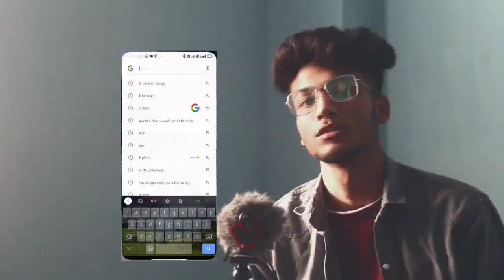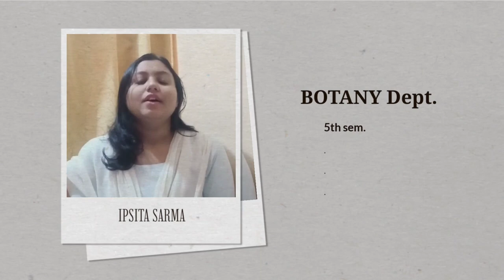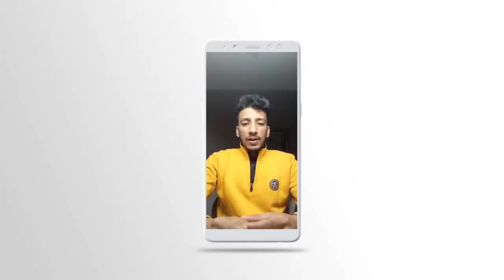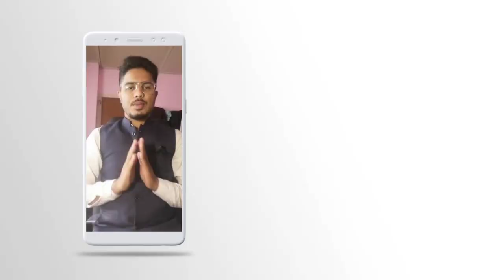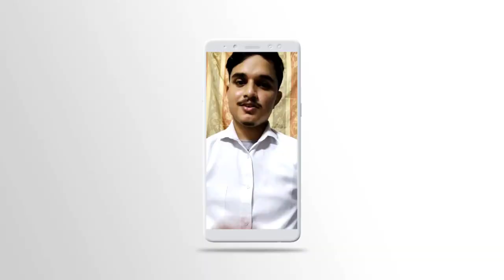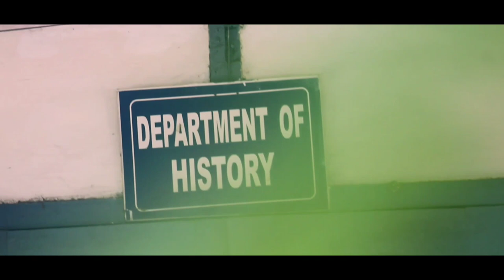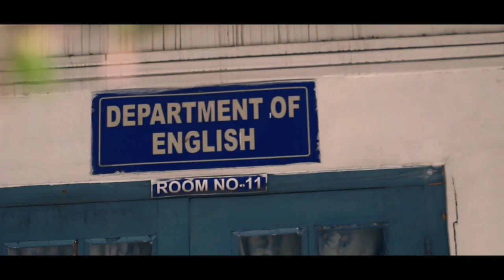B BOROOAH COLLEGE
B BOROOAH COLLEGE || Cinematic View